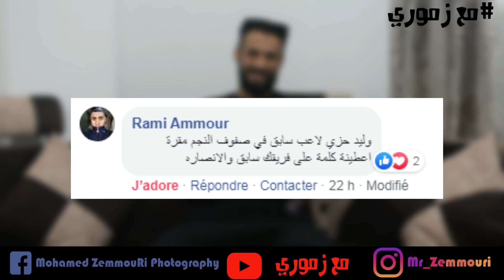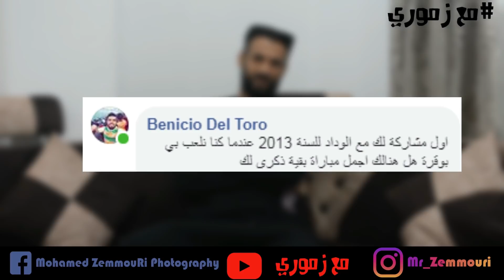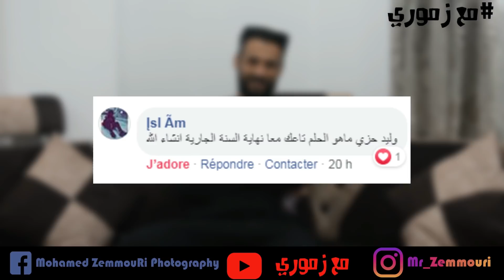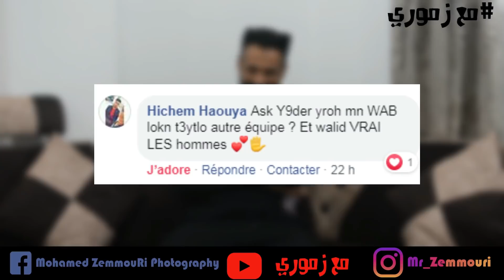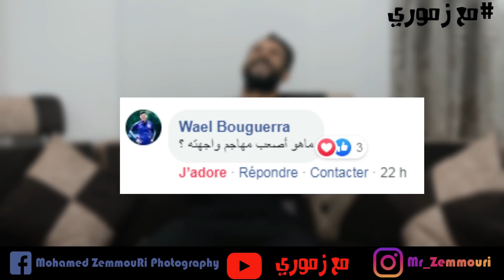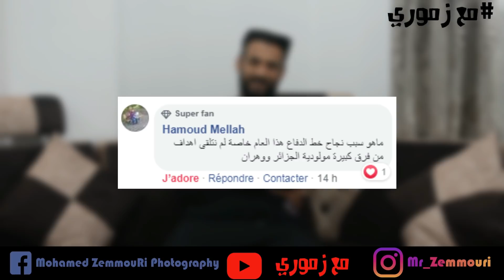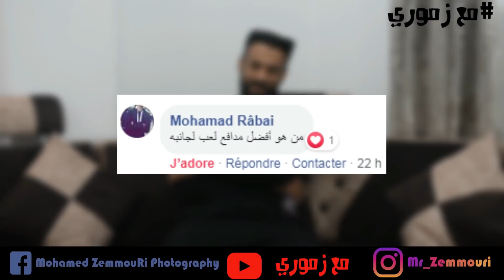مع زموري- الحلقة 05- وليد حزي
ضيف اليوم هو ابن بلدية قروار اللاعب وليد حزي لاعب وداد ادبي بوفاريك

وليد يفتح قلبه و يحكي لنا:

- انا لاعب بعقلية مناصر
- وداد أدبي بوفاريك هي الأم الثانية لي
- نجم مقرة كانت اجمل تجربة لي خارج وداد بوفاريك
- أمي تريد مني تحقيق الصعود مع وداد بوفاريك

وليد حزي الابن البار لبوفاريك أجاب على كل أسئلتي و أسئلة الجمهور
لمتابعة الحوار كاملا شاهده الان عبر قناتي في اليوتوب

facebook : El Photographe Mr Zemmouri

كثرولنا البرطاج لحباب و راني طولت في الحوار كما طلب الكثير من المتتبعين ♥
ان شاء الله يعجبكم العمل و بحاجة لنصائحكم ♥